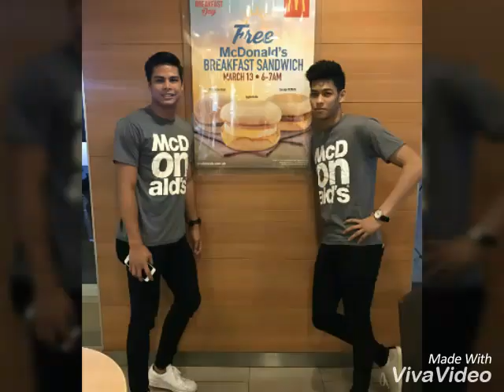RICCI RIVERO (PHOTO SLIDESHOW.)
I MADE THIS FOR HIM THAT'S HOW I LOVE AND IDOLIZED HIM. I'M HIS BIGGEST FAN FROM THE START TO END OF HIS BASKETBALL CARRER. HOPE YOU LIKE IT😊.